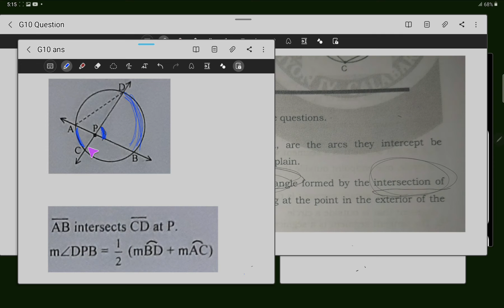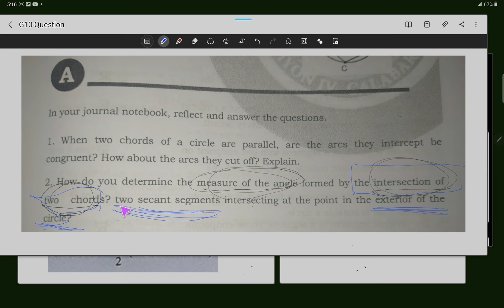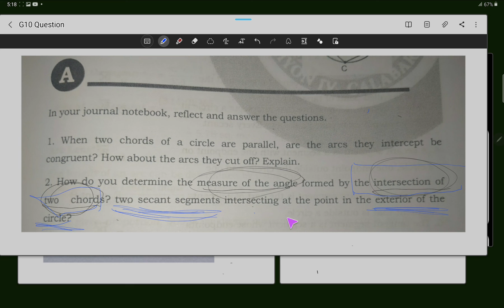g10. Q&A. week 4. journal. number 2. intersection of the two chords and secants segments. 21.01